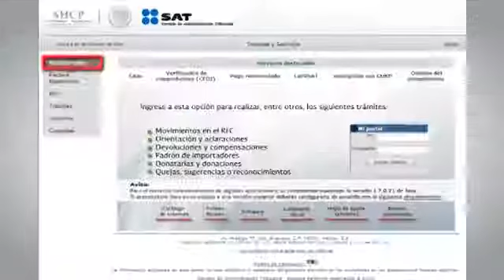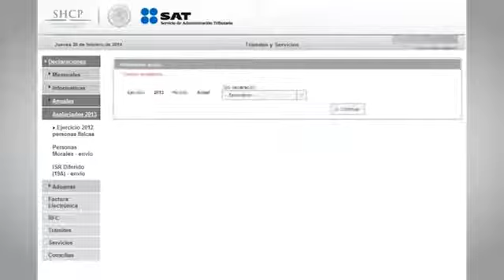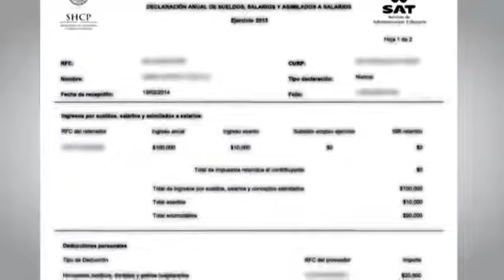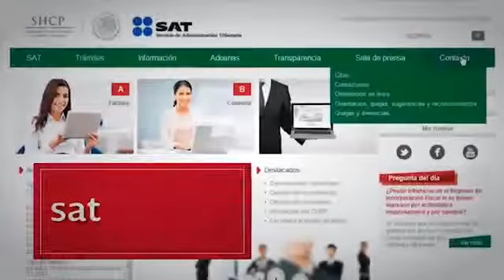Tutorial Declaración anual para asalariados 2013